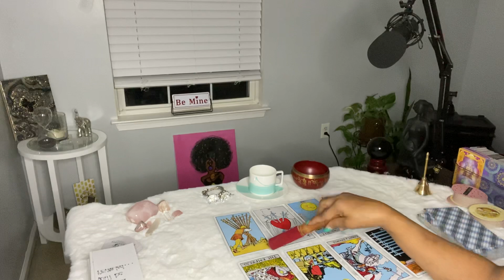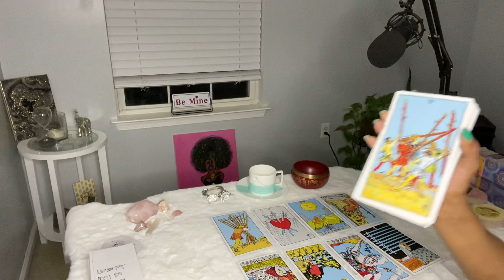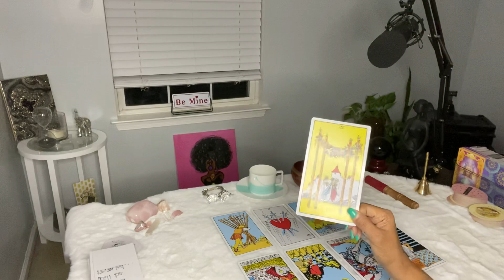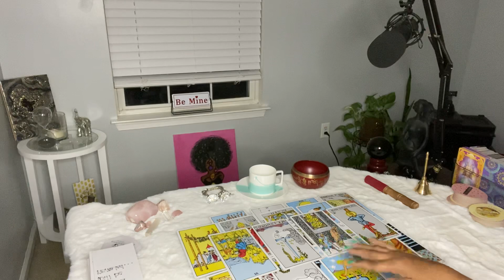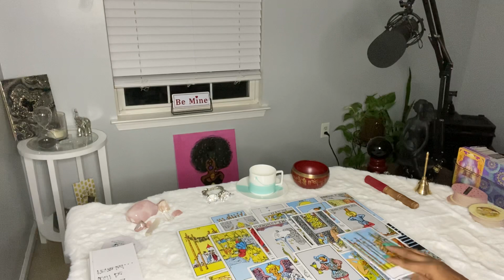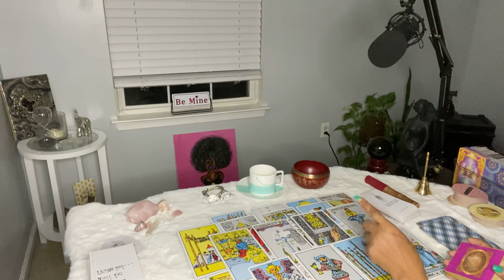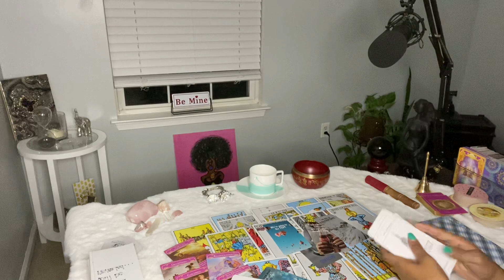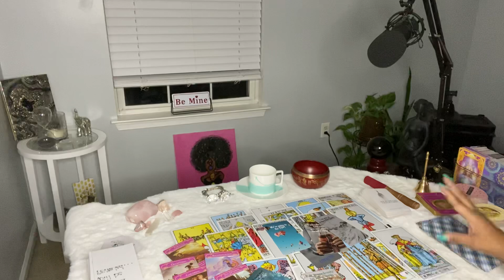READY TO CONFESS IT ALL TO EVERYONE FOR YOU! BURDENS ARE DRIVING THEM CRAZY 😝.😡